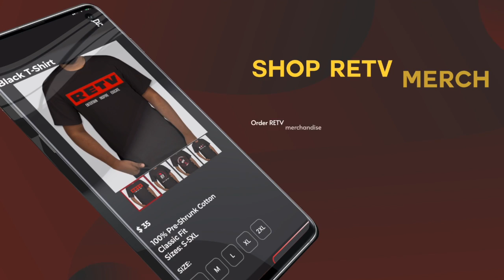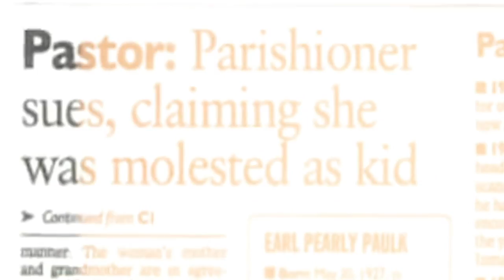RETV News Break | March 17 2022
RETV News Break is back with all new host and all new positive news stories to make you feel good! Be sure to tune in to RETV News Break this and every Thursday at 12pm EST only on Relationship Entertainment Television! This week in RETV News Nicole and Ty discuss Darryl Lelie and his family being the first Black-owned restaurant in City Island, in the Bronx, NY, and Shalanda Young on becoming the first Black woman to lead the White House budget office.